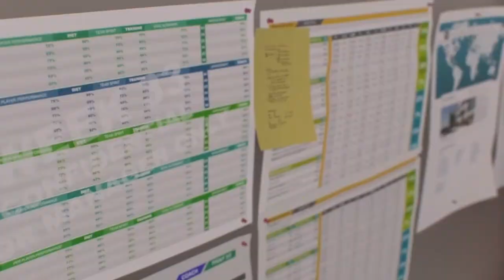Newcastle Jets In The EFL Championship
Fifa22 Career Mode